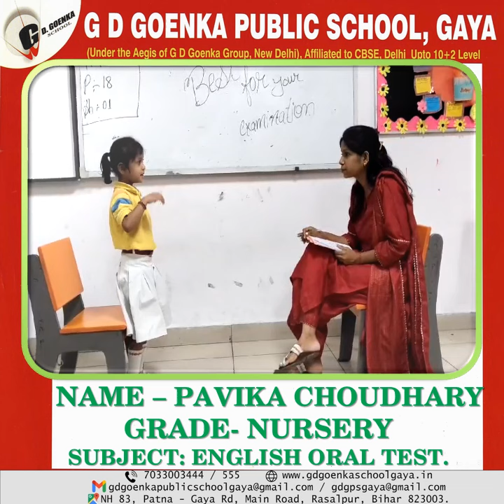PAVIKA CHOUDHARY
The Best Fully Air-Conditioned School with CBSE Curriculum. The school has the best and unparalleled infrastructure in the state. The School is known exclusively for discovering and nurturing the innate potential of children and transforming them into illustrious icons. It houses the best and fully-equipped Science Labs, Computer Labs with the best and most advanced systems, technically well-equipped Language Lab with the best trainers, the first of its kind Augmented Reality Lab, Digital-Library, separate Creativity and Meditation Galleries and the best ultra-modern campus with air-conditioned & smart classrooms, most comfortable GPS enabled air-conditioned conveyance facilities across the city and suburbs, health support system, CCTV surveillance with other facilities to compete with the best international brands. The most qualified and best faculty members to nurture the global leaders.